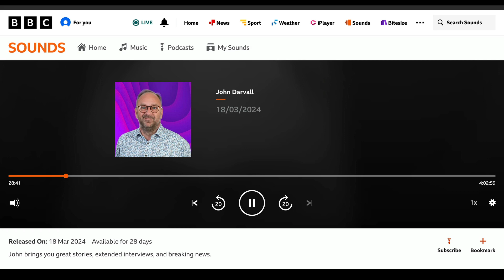BBC Interview - Ageism In The Music Industry With Talent Is Timeless Founder Saskia Griffiths-Moore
John Darvall of BBC Radio Bristol speaking to Saskia Griffiths-Moore who founded Talent Is Timeless - an online community for songwriters over 50, about ageism in the music industry.